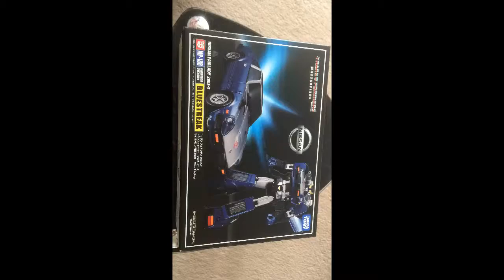Transformers Masterpiece Blue Streak 18B quick look